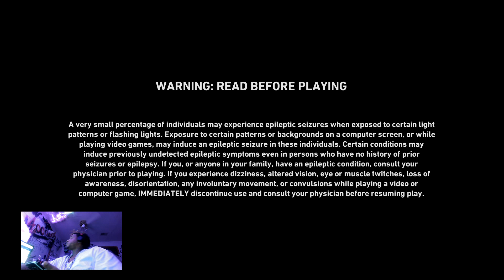Back 4 Blood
This is my first playthrough of Back 4 Blood or Left 4 Dead 3 whichever one you want to call it.